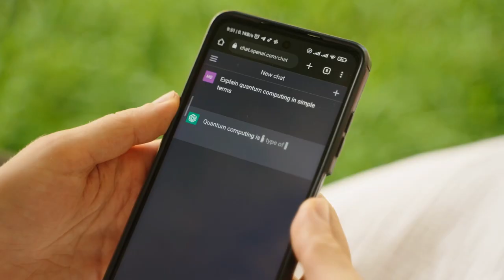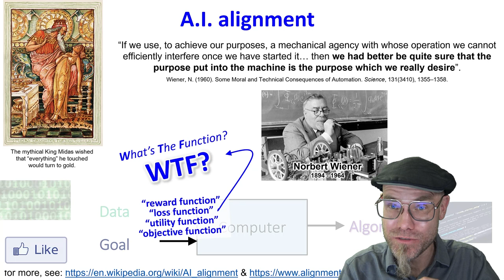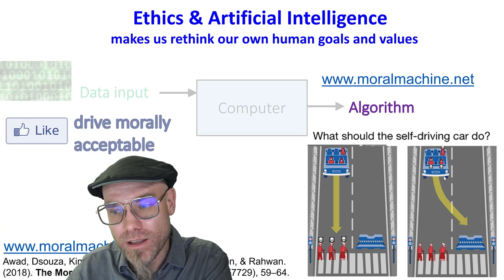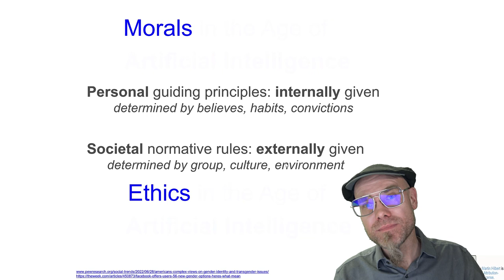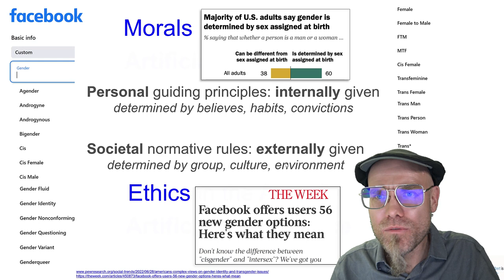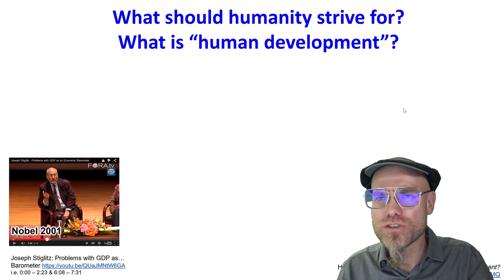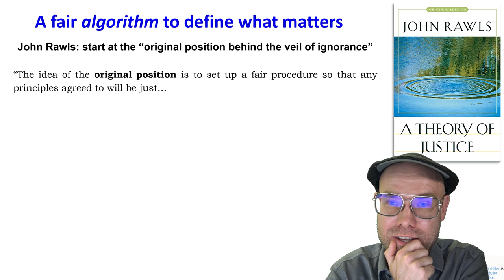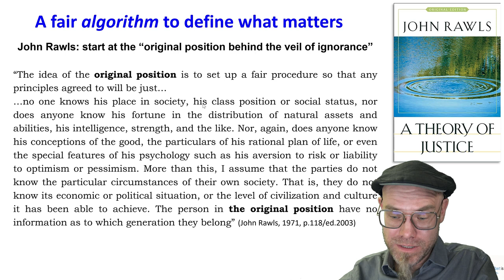DTSC: 10.3 AI alignment (part2): Who determines our future? (artificial intelligence & “WTF”)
💡 About: Venture into the thought-provoking realm of AI and human ethics. This video critically examines the alignment of artificial intelligence with our values and norms, posing the vital question: What's the function (WTF)? Dive into the discussion of defining AI's purpose, exploring the challenges of setting goals that truly reflect our collective aspirations, and the implications of AI decisions on society.

📚 Quick Lesson: In the quest to align AI with human ethics, it's crucial to continuously question and refine the objectives we set for AI. The true challenge lies in harmonizing technological advancement with moral integrity.

This lecture is part of the 2023 version of the University of California online course called "Digital Technology & Social Change"